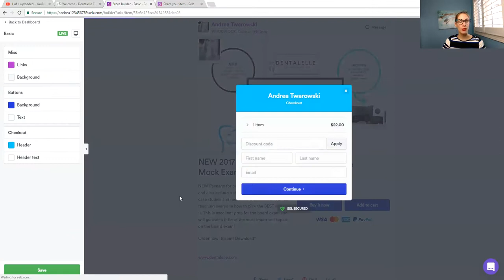Black Friday Deal on Case Studies and Mock Exam Package!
*this package is free for all dentalelle members.